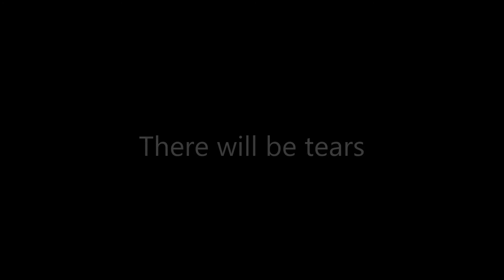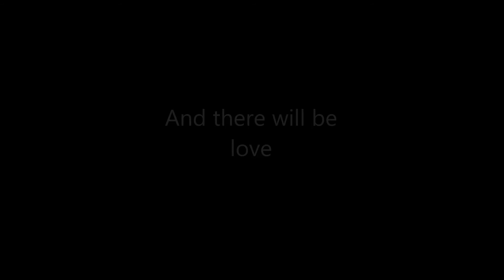Projekťák - official trailer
Official trailer for short movie "Projekťák" created by PMGroup and Jakub Veselý